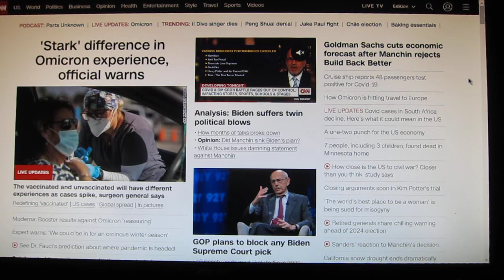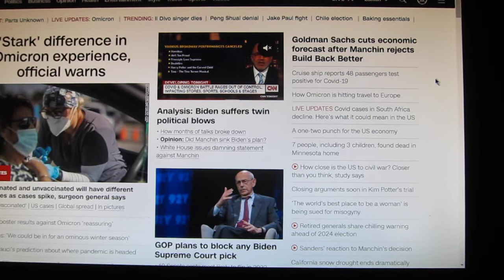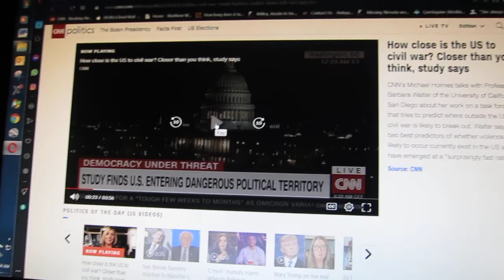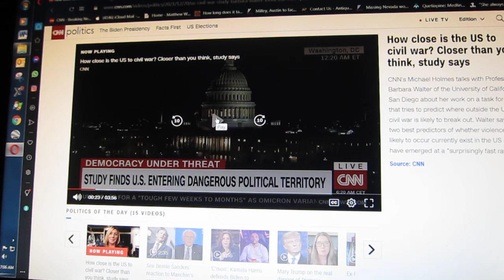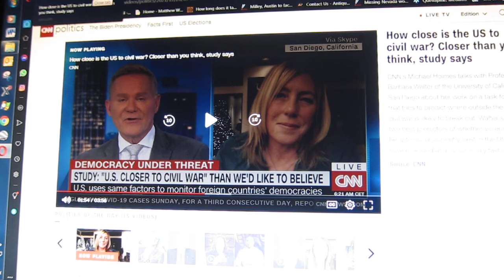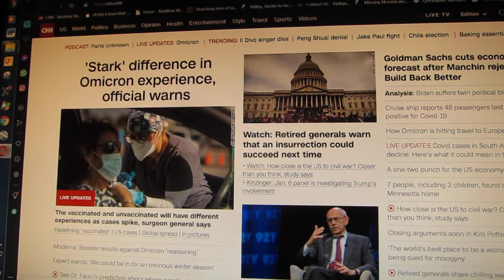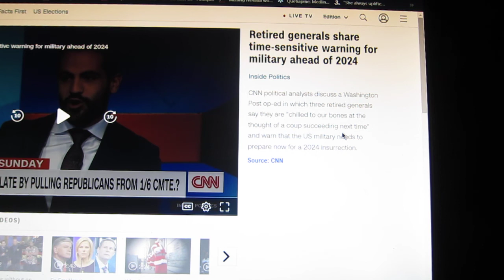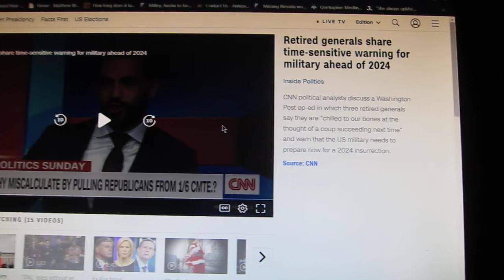US civil war? dismantling of information system /trial system of laws/everything is a conspiracy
When Kennedy got shot I witnessed in a period of decades the total dismantling of the information education system/trial and laws system/election system.

Now with the internet in which anyone can upload anything or make a book or video series and capitilize on "everything is a conspiracy". what that has done is dismantled our entire system. OJ simpson was another critical trial in which everyone said "ok this system of jury trials is a bunch of crap".

The Rodney Dangerfield beating was another one. Bad verdict so they burned the cities down. And possibly rightly to get the system to change. But over a period of decades black man or whoever comes out shooting after robbing a bank? no he was shot because he was black. and that doomed the country.

Knee on neck "George Floyd" the whites were more enraged than the blacks! what does black lives matter do? whip it into a frenzy and alienate themselves even further from whites when they should have joined with us and put out an olive branch in something we all agreed on. so the concept of the country has failed. There is no country such as a family within the same borders its more like multiple countries all mixed in and its getting ready to snap.